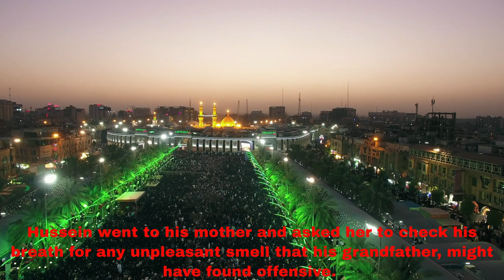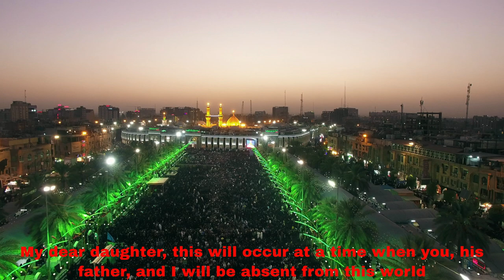Daughter of The Prophet Muhammad | Weeping Imam Hussein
Immerse in the stirring journey of Imam Hussein in this video. As the Prophet Muhammad's grandson, he symbolizes profound sacrifice and faith in Islamic history. Discover how his life and the events of Karbala continue to resonate with millions worldwide, shaping the world of Islam.

This Hadith is referenced in “Al-Asrar Al-Fatimiyah” by Sheikh Mohammed Fadhel Al-Musawi, page 524.

Item ID:                         P9VWDSA
Author Username:                 enesyk
Licensee:                        Hamze Nassour
Registered Project Name:         short and reel hadith insights islamic deed